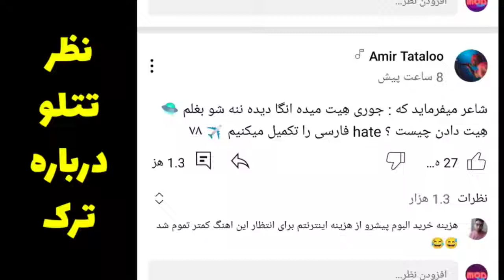واکنش رپرا به جنگل تاریک#شکستن رکورد جهانی🔞🔞